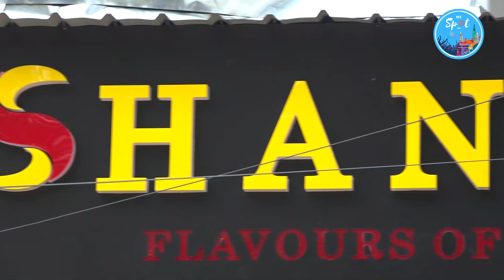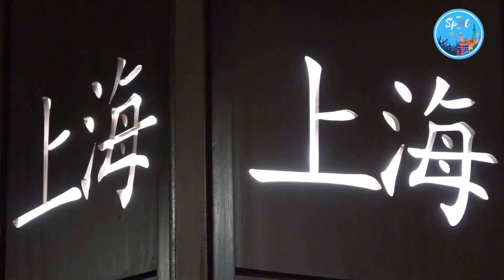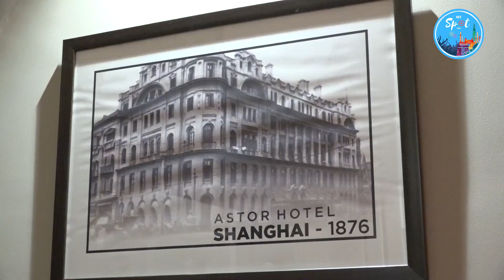Shanghai Restaurant | Flavours of ChinaTown | Chinese Restaurant | Puja Special Food Review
Biggest and Best Chinese Fine Dine Restaurant Shanghai in Kolkata Located near Sector 1 , Saltlake.
Serving Tangra Style Chinese Dishes in Usual Desi Chinese Style in Pocket Friendly Range where you can enjoy with your Loved ones this Durga Puja and enjoy the Classic Chinese Ambience.
Highly Recommend Place to taste the flavours of ChinaTown.
To know what they launch for this Durga Puja 2021 watch the full video and if you liked this video don't forget to like, share and subscribe We Foodie and hit the Bell Button.